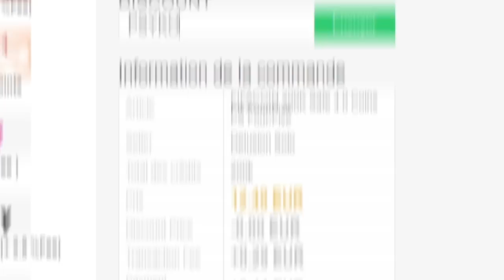OBJECTIF FINALE: COUPE D'ALLEMAGNE! 🏆 - CARRIÈRE JOUEUR #13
Vidéo très peu monté par: Stredy